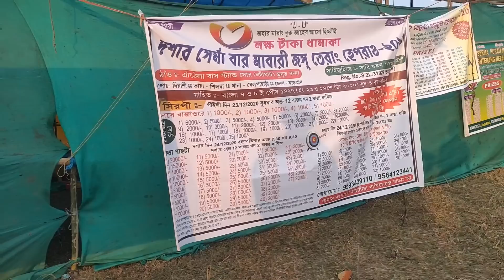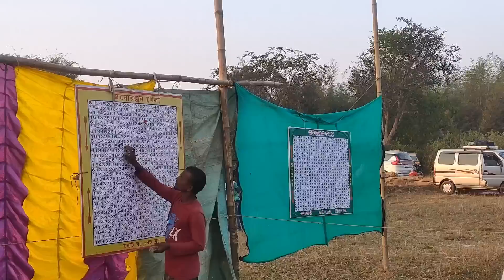Gaate Saw Puilu Dhow yel kiding 🔥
My Equipment

Aima Dular R Cho Aape pe Goroing Kana.